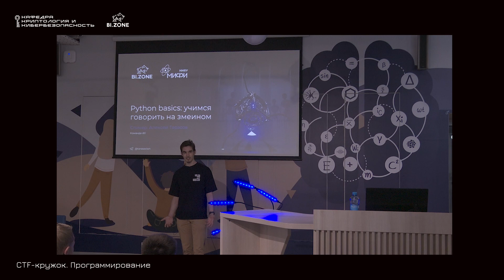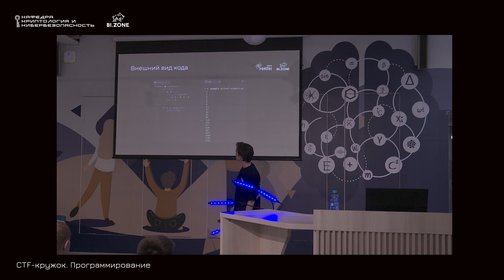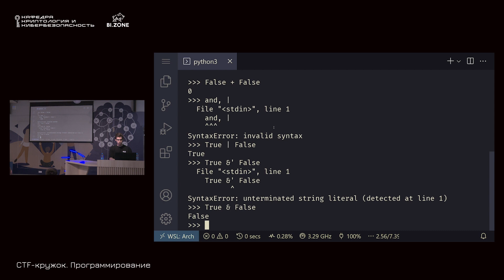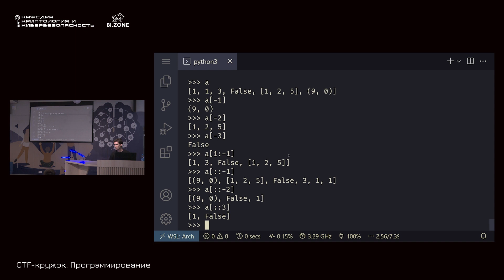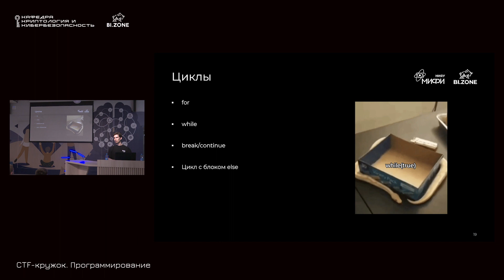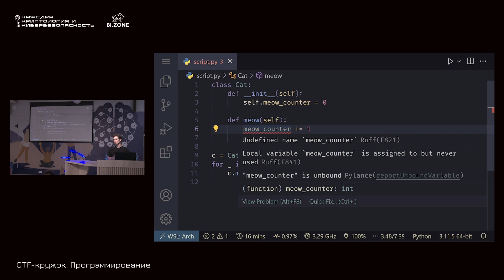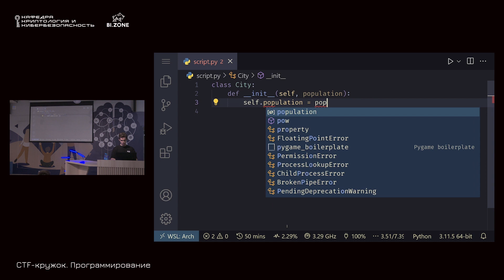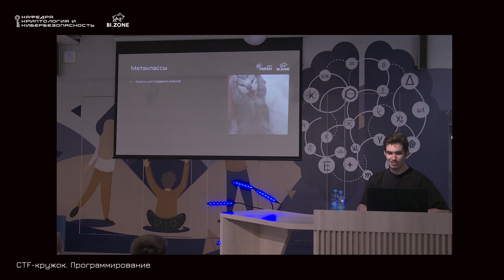Python basics: учимся говорить на змеином | Программирование №1 Кружок CTF МИФИ&BI.ZONE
Записи встреч CTF-кружка, проводимого при сотрудничестве НИЯУ МИФИ и компании BI.ZONE.

В первом видео участник CTF-команды dtl Алексей Тарасов рассказывает лекцию №1 из блока «Программирование» (запись от 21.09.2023).

Хотите изучать информационную безопасность? Поступайте к нам в ИИКС НИЯУ МИФИ на направление "Информационная безопасность"